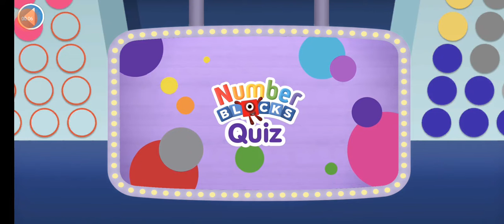Numberblocks world quiz "December 24th"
💖💜Hello everyone, sometimes I answered the numbers wrong because I'm just guessing so this video is owned by December 24th💖💜